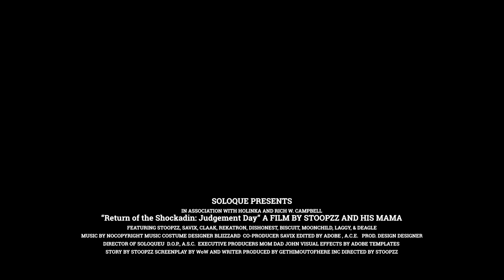Becoming the Greatest Paladin in World of Warcraft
World of Warcraft Holy Paladin PvP.
I was bored so I made this video and became the best paladin in World of Warcraft.